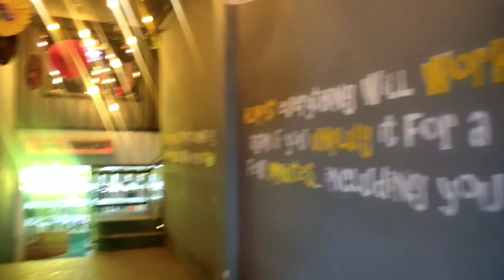Watercolor workshop-Landscape & Floral organised by artwave by Rupa Arora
Thanks to all for coming and making it memorable...😊
Special thanks to Rupa mam for your efforts😇
Keep supporting. !